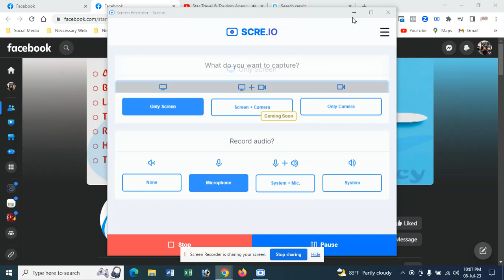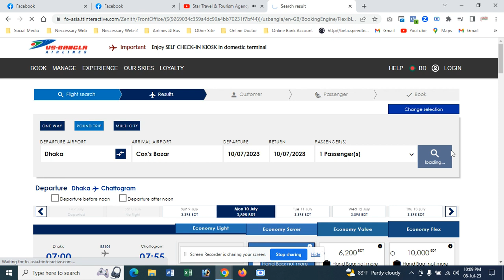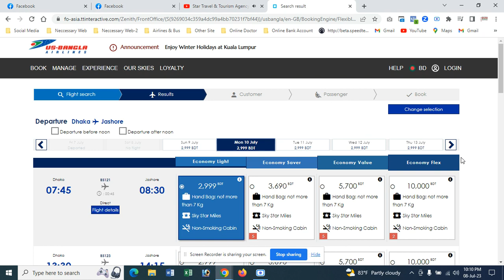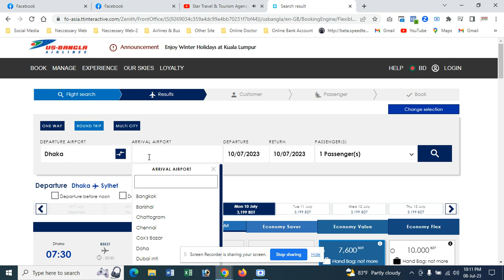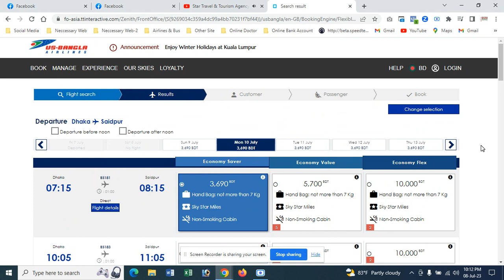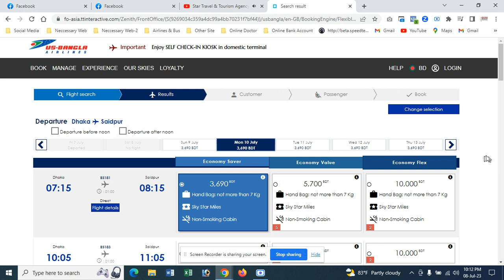১০ জুলাই ২০২৩ তারিখ। ডেইলি ফ্লাইট স্টেটাস। ইউ এস বাংলা এয়ার। বাংলাদেশের সকল রুটের স্টেটাস।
অনলাইনের মাধ্যমে অনলাইন ট্রাভেল এজেন্ট “স্টার ট্রাভেল এন্ড ট্যুরিজম এজেন্সী থেকে সেবা
নিন, নিশ্চিন্তে ভ্রমণ উপভোগ করুন।